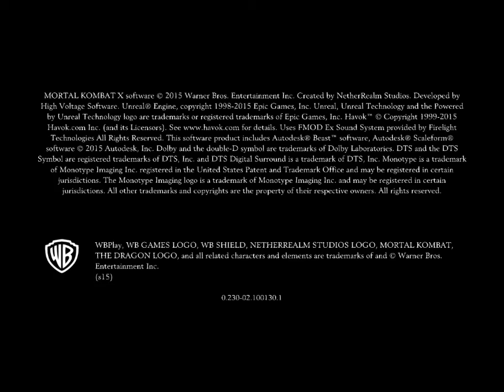KOTAL KAHN WIEŻA TRADYCJNA